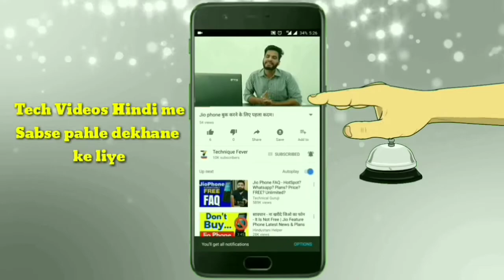Best Smartphone With 3Gb ram &32Gb storage just in Rs.6998/-only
Namskar dosto aaj ke is video me mene aap logo ko btyaa hai ek Smartphones jo aapko mil jata hai sirf 7000 me aur aapko isme mil jati 3 GB ki ram aur 32gb ka storage... ummid hai aapko yeh video jarur pasand aayega...